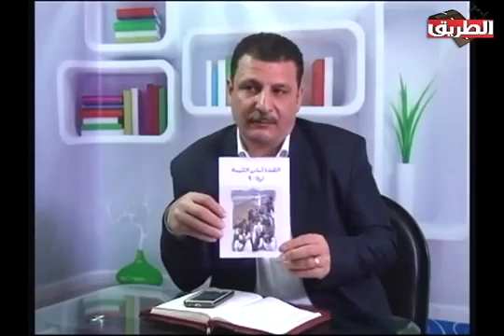أساسيات التلمذة ح 8 للدكتور وليم معوض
أساسيات التلمذة الحلقة الثامنة للدكتور وليم معوض